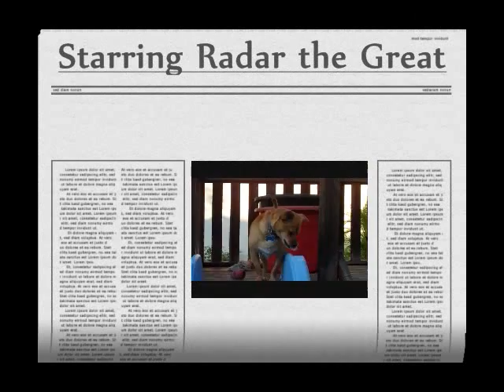Crazy Dog 2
crzy dog is back and better than ever